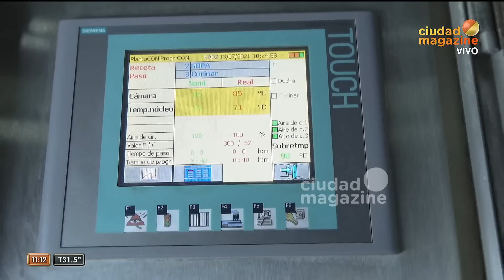Mañanísima con Carmen - Programa 08/02/23- Fede Bal y Sofía Aldrey separados por infidelidad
Programa emitido el miércoles 08 de febrero de 2023 en CiudadMagazine.
Sami nos enseña a preparar "pollo afrodisíaco".
José María Musacri se refirió a la denuncia de Flor Moyano en El Hotel de los Famosos
Wanda Nara será la nueva conductora de Masterchef
Las mejores imitaciones de Iván Ramírez desde Carlos Paz
Gabriel Cartagena explica ¿Cómo funciona la mente de un asesino?
Gabriel Cartagena habló de su salud después de sufrir un infarto
Gabriel Cartagena sobre Fede Bal y Sofía Aldrey: "Carmen siempre quedás atrapada en un trío"
Carmen Barbieri: "Es un disgusto para mí que Fede Bal y Sofía Aldrey se separen"
NAZARENA VÉLEZ TAMBIÉN LA LIGÓ: "Es de celofán para mí" expresó Carmen Barbieri
Carmen Barbieri sobre la separación de Fede Bal: "Está muy triste, es una relación de muchos años"
Yanina Latorre leyó los chats que le envió Sofia Aldrey con las infidelidades de Fede Bal
CRISIS DE PAREJA ENTRE FEDE BAL Y SOFIA ALDREY